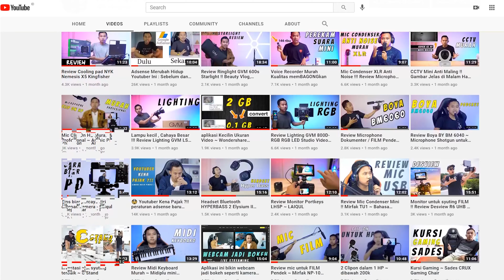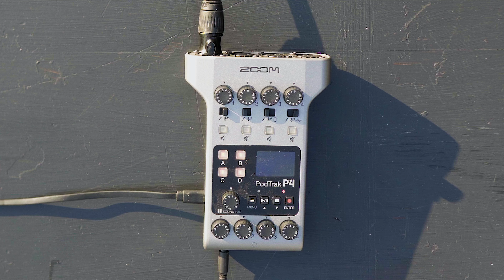4 Mic & 4 Headset !!! Review alat rekam Podcast !! Zoom Podtrak P4 ~ Rodecaster Pro Killer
4 Mic & 4 Headset !!! Review alat rekam Podcast !! Zoom Podtrak P4 ~ Rodecaster Pro Killer